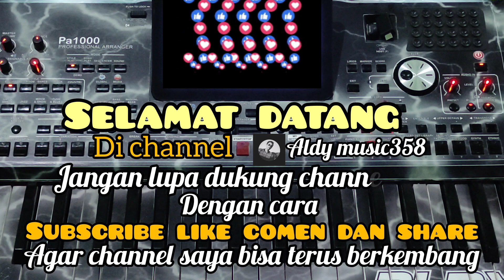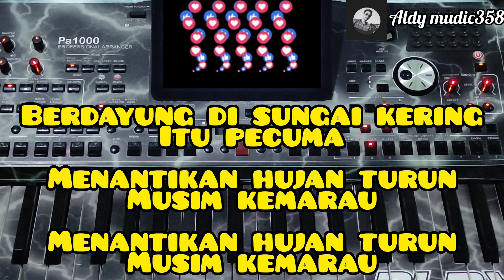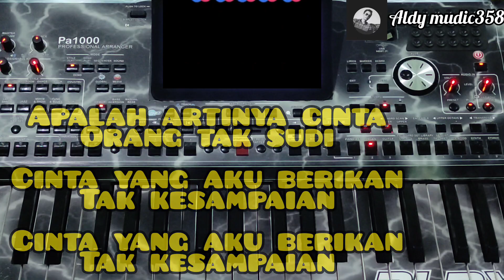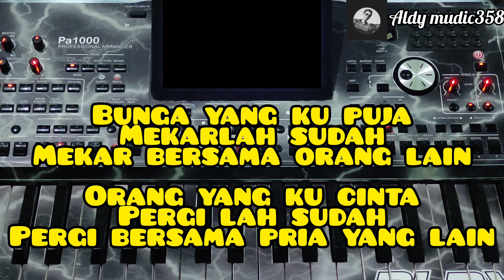Cinta tak kesampaian, Karaoke nada Cowo, versi remix, lagu terbaru 2022.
Judul: Cinta tak kesampaian
Cipt: Aldy (pulpis)